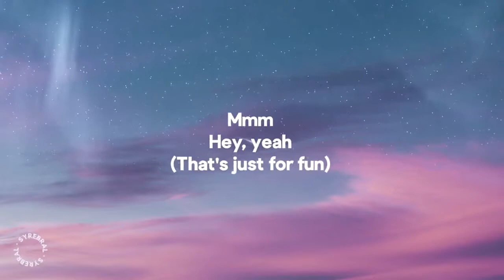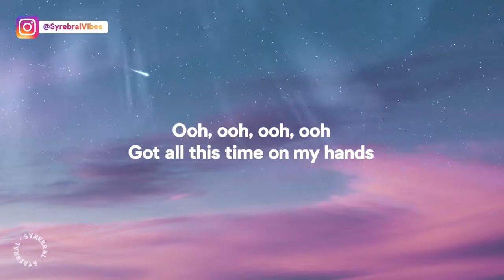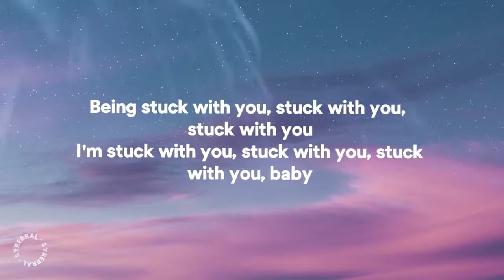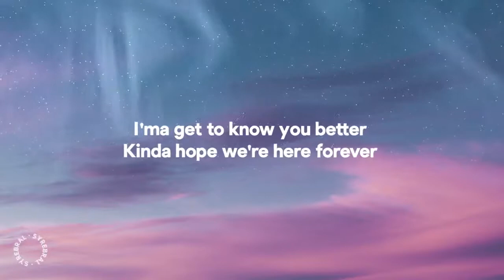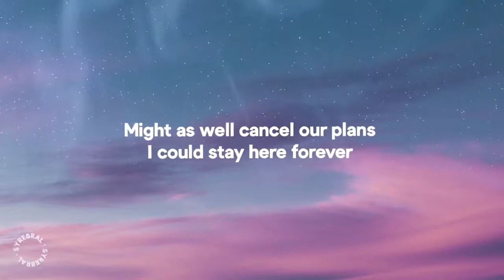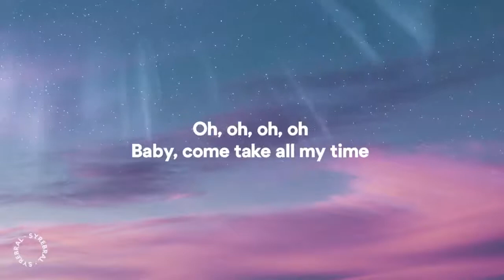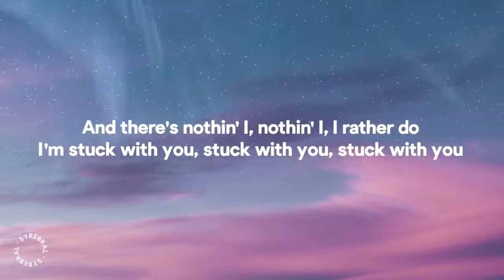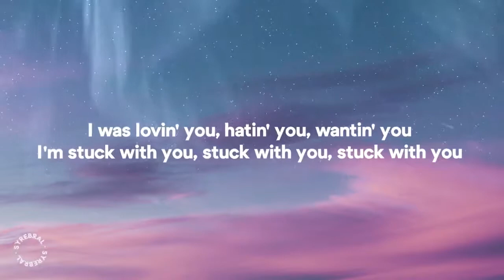Ariana Grande, Justin Bieber - Stuck With U (Lyrics / Letra)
"Stuck with U" is a song by American singer Ariana Grande and Canadian singer Justin Bieber. It was released as a charity single on May 8, 2020.[1] The song marks the second time both artists collaborated following a remix of Bieber's 2015 single "What Do You Mean?". According to their manager Scooter Braun, who also co-wrote the track, the song is the first of more charity singles to be released throughout 2020.[1]

Commercially, the song debuted atop the Billboard Hot 100, for the chart dated May 23, 2020, becoming Bieber's sixth US number-one single and Grande's third US number-one single.[2] In addition, both artists debut at number one on the chart for a third time each. The song also debuted at number one on the Rolling Stone Top 100, for the chart dated May 21, 2020, becoming Grande's second and Bieber's first number one single.[3] The song also topped the charts in Canada and New Zealand and reached the top ten in Australia, Denmark, Ireland, Lithuania, the Netherlands, Norway, Scotland, Singapore, Sweden, Switzerland and the United Kingdom.

Lyrics:
[Intro: Ariana Grande]
Mmm
Hey, yeah
(That's just for fun)
(What?)
(I'm stuck with you)
Ah